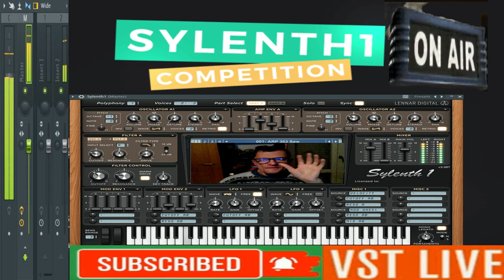Giovanni Sylenth 1 Antrace rave dj vst live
vst usato per composizione  Sylenth 1
nome del brano Antrace rave